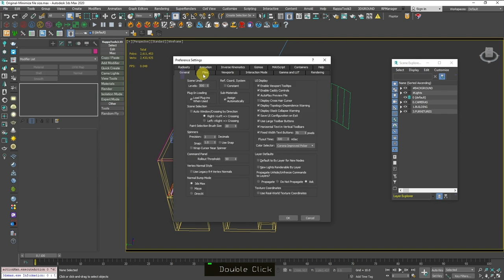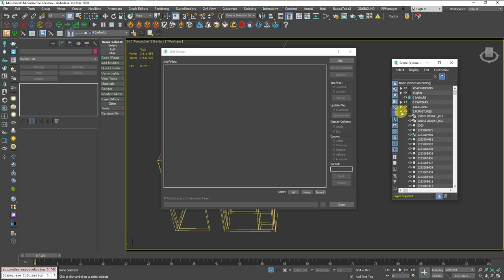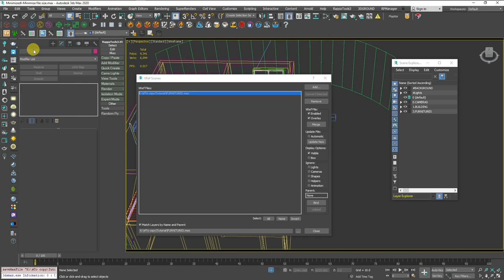How to minimize file size 3ds Max Archviz Quick Tips Series